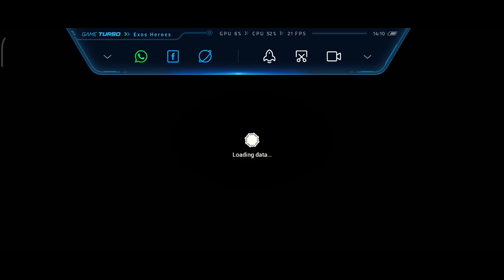game play Exos Heroes part 2